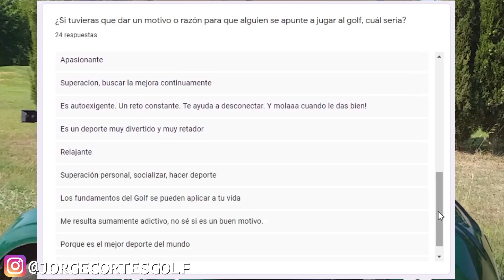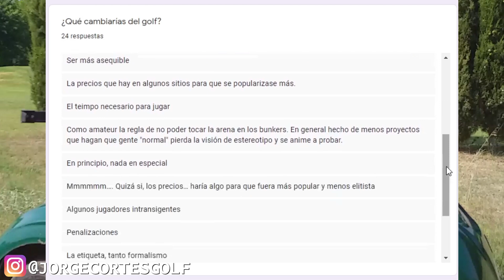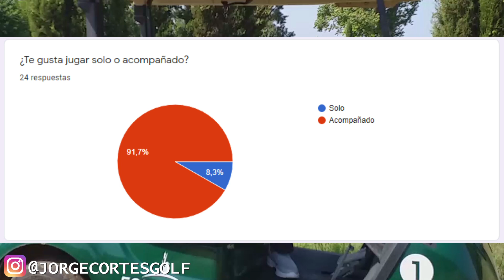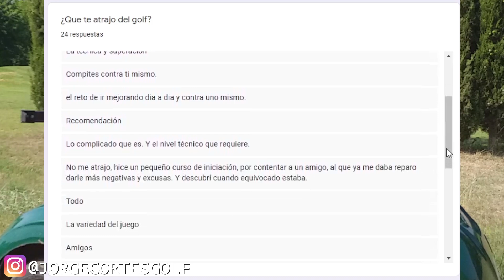📊 ¿Qué cambiarías del golf? ¿Te gusta la técnica? ➡️ Encuesta de Golf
Resultados de la encuesta anónima que hicimos en el canal de Telegram, algunas preguntas fueron: ¿Qué es lo que menos te gusta del golf? ¿Qué te atrajo del golf? ¿te gusta estar informado sobre la técnica? y alguna más. Espero que os guste.

💯 Cualquier sugerencia para vídeos es bien recibida.